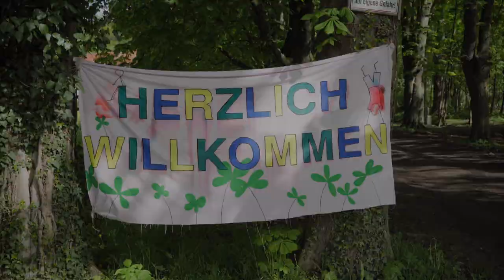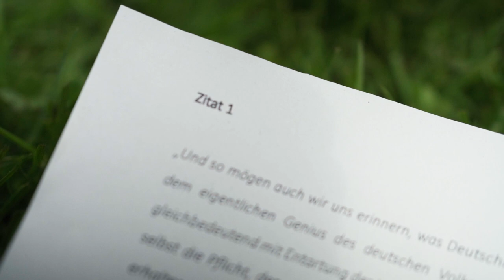JA!NUN FESTIVAL 2023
Video von Philipp Tresbach.